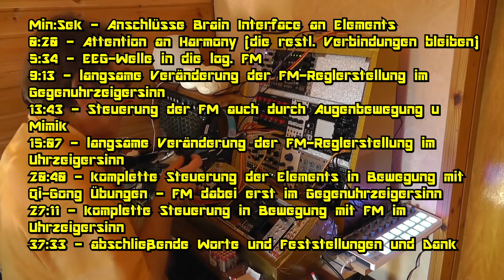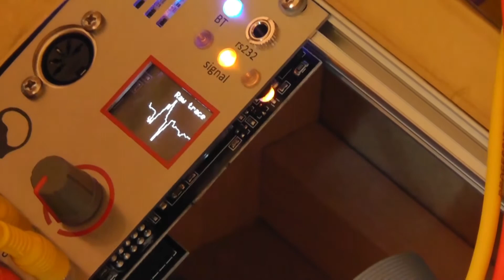Bl1Brainterface u Mindwave Mobile 2 an M.I. Elements - eine emotionale und spirituelle Reise Teil 2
Zum ersten Mal teste ich den Brain-Controller von Soundwave zusammen mit dem Headset Mobile 2 von Mindwave an meinem neuen 4. Modular-Rack - hier an der Mutable Instruments Elements - nur ausgegeben von der Antumbra Vails VCA, und ab einem bestimmten Punkt von der Arturia Beatstep sequenced - ansonsten komplett per Gehirn gesteuert. Dies mache ich, als spirituell erwachter Mensch, wie immer im Einklang mit meinen Energien und der geistigen Welt. So wird auch dieser Test zu einer emotionalen und spirituellen Reise - diesmal auch wieder mit viel Qi-Gong Übungen und in die Ruhe kommen.